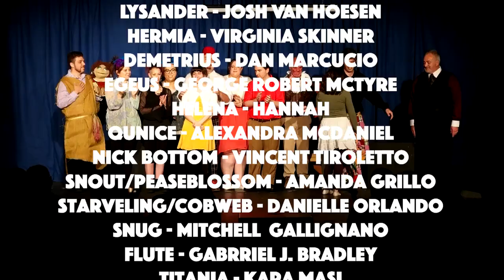Midsummer 2018 CT Compass Theatre Co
MoreThanTV produced by WPAA-TV at no cost to the producer.

Apologizes for the blurry camera. Enjoy the theater.